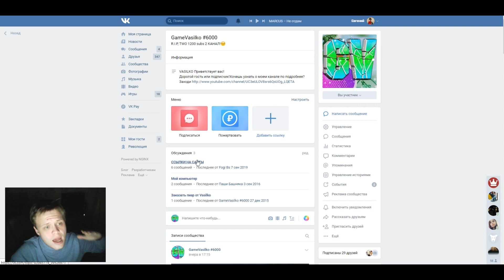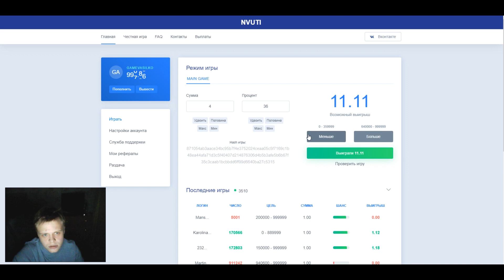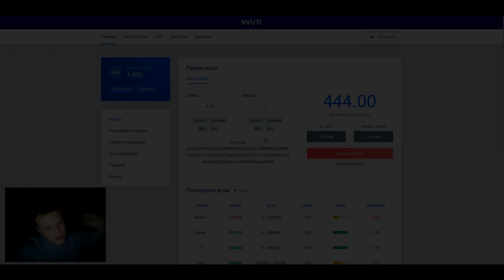С 250₽ ДО 1000₽ НА НВУТИ ЗА 4 МИНУТЫ НА NVUTI! ЭТО НЕ PLAY2X!